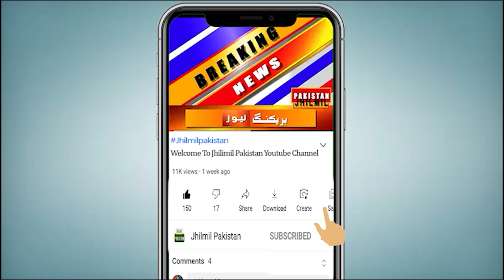Karachi K Liy Alert Jari | karachi mein barish kab hogi | Karachi Weather News | Weather Report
گرمی کے مارے کراچی کے شہریوں کے لیے بڑی خوشخبری،
 صرف دو دن بعد کراچی میں گرج چمک کے ساتھ بارش کے امکانات روشن ہوگئے ۔ آپ کو بتاتے چلیں کہ کراچی اور گردو نواح میں اس ہفتے گرج چمک کے ساتھ بارش کے امکانات ہیں، سمندری لہریں بھی تیز رہیں گی۔۔ کراچی میں 22 اور 23 جون کو مغربی ہواؤں اور پری مون سون ہواؤں کے سبب تھنڈر اسٹروم بننے کے امکانات روشن ہورہے ہیں۔ امید ہے کہ بدھ کی شام کو گرج چمک کا طوفان بنے گا، جس کے سبب کراچی اور اس کے اطراف میں آندھی کے ساتھ کہیں تیز اور کہیں ہلکی بارش ہونے کے امکانات ہیں۔ سندھ کے جنوب مغرب میں گرج چمک کے طوفان تشکیل پانے کے قوی امکانات ہیں۔ کیونکہ یہ اسپیل کم وقت کے لیے تشکیل پائے گا، اس لئے کراچی شہر کے لئے تیز بارش ہونے کے امکانات صرف 50 فیصد ہیں۔  گرمی اور حبس کی شدت میں تھوڑا اضافہ دیکھنے کو ملے گا، تاہم ہیٹ ویو کا کوئی امکان نہیں ہے۔ اس دوران صومالین تھرسٹ بڑھنے کی وجہ سے سمندری لہریں بھی تیز رہیں گی، اس لیے سمندر میں نہانے سے احتیاط کریں۔

Topics Cover In this Video:
Tomorrow weather
pakistan weather forecast Karachi
karachi weather
WeatherNews
Karachi
monsoon rain
monsoon 2022
rain update
karachi today
Sindh Weather
Weather karachi
Sindh Weather
Today Weather
Weather Today Karachi Sindh
Weather Karachi
today weather
weather today
karachi weather
Karachi
hot weather
weather
weather Karachi
weather in karachi
today weather
weather today
weather update
weather report

Summer In Karachi
karachi weather
Weather news

Big warning issued! Very dangerous storms and heavy rains are coming | Karachi weather update today
Great News: Two systems together will bring rains in Sindh including Karachi | Weather Update Today
High Alert! Weather Report | A powerful storm is coming to Karachi | Weather Update Today | Weather
Urban flooding Alert, A powerful storm is coming to Karachi | Weather Update Today | Pakistan Mosam
Alert! A powerful storm is coming to Karachi | Next 15 Days Weather Report | Weather Update Today |
Breaking News: Suddenly Weather Of Karachi Changed | Next 7 Days